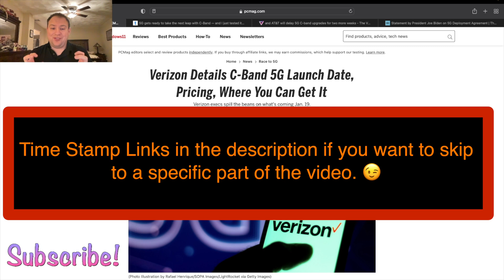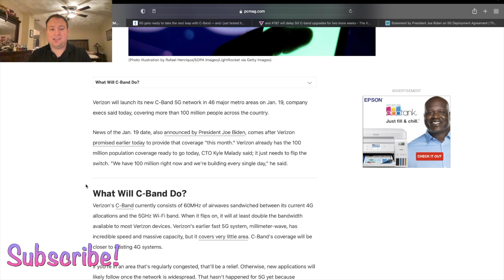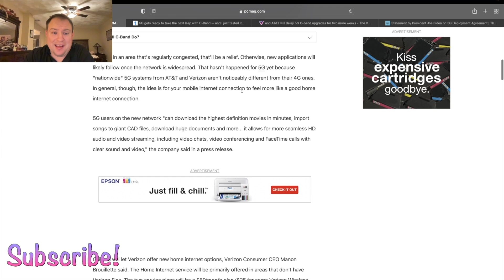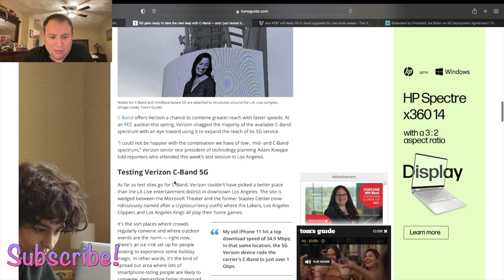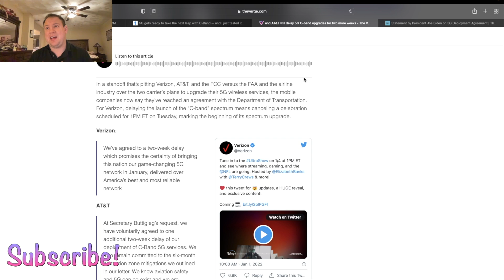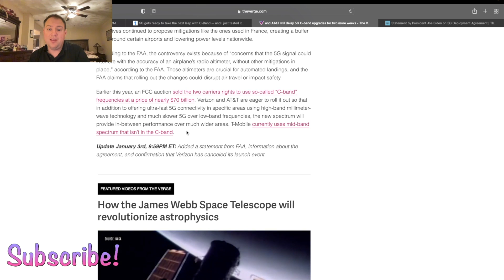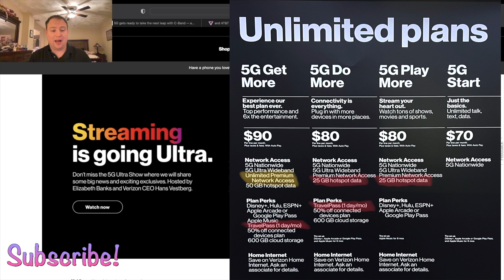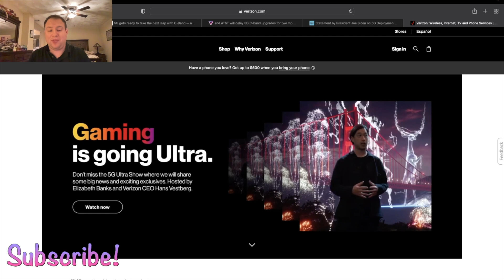Verizon New Unlimited Plans Jan 2022 and C-band issues Explained! Unlimited Priority Data Plan!!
Watch this video to learn all about Verizon's new truly unlimited 5G plan and overall plan changes for their unlimited plans in January 2022. I will also explain the issues around Verizon's newly acquired C band spectrum.

0:00 Start
0:23 The big day
2:32 What is C-band
3:48 millimeter wave speed test
4:37 Verizon Home internet
5:36 C-band real world speed tests
6:47 FAA Vs FCC and C-Band
11:20 The new Verizon Plan explained
14:40 Goodbye